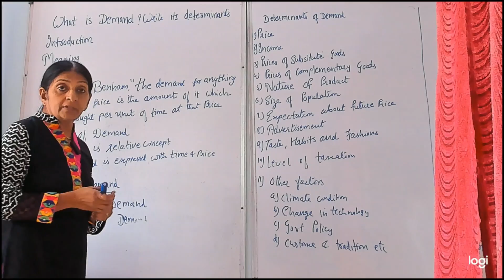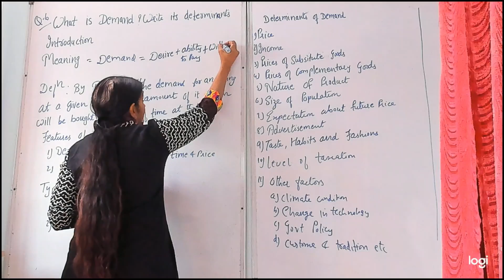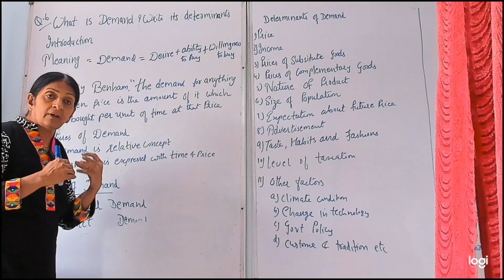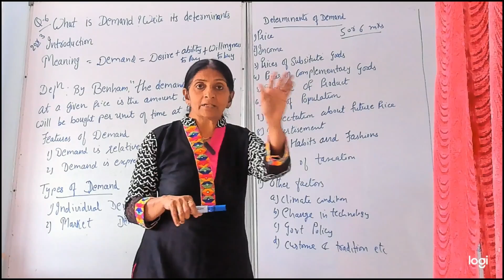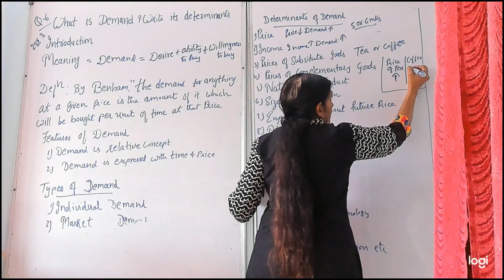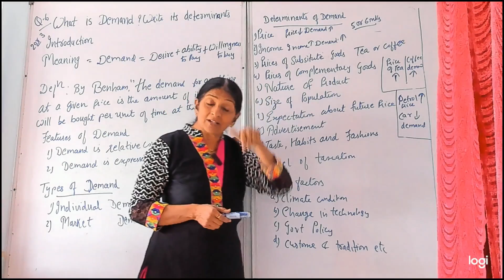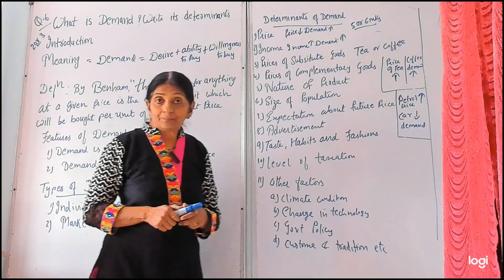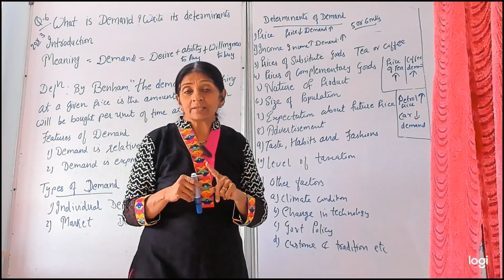DETERMINANTS OF DEMAND class12th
HELLO EVERYONE !!!

WELCOME TO THE ANOTHER VIDEO😊

IN THIS VIDEO CONTAINS THE WEIGHTAGE OF THE QUESTION 'DETERMINANTS OF DEMAND ' AND HOW TO WRITE THIS ANSWER TO GET FULL MARKS .

TIP : 100% WILL HELP YOU TO SCORE MARKS AS WEIGHTAGE IS GIVEN AS PER THE HSC BOARDS MARKING SHCEME.

WATCH OUR VIDEOS , CLICK ON 'i' BUTTON

I HOPE THIS VIDFEO HELPS.

FOR FURTHER ENQUIRY CALL ON NO. GIVEN BELOW STUDENTS CAN JOIN OUR LIVE BATCHES AND EVEN CAN JOIN ONLINE CLASSES.

YOURS TRUELY
DIPTI JOSHI
ACME COMMERCE ACADEMY
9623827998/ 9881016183